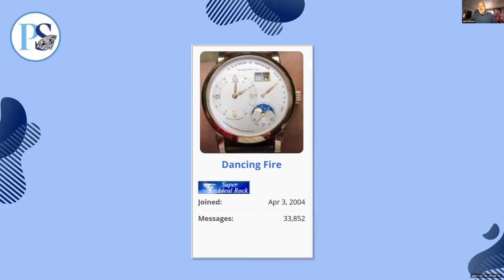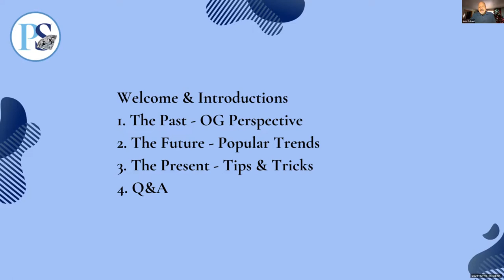Diamond Trends with John Pollard and Appraiser Dave Atlas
It's December and we're feeling festive.

On Thursday, December 16th at 2 pm CT, John Pollard and Dave Atlas had a fun, retrospective chat about their diverse diamond, jewelry, and gemstone experiences as an educator and an appraiser over the years, including diamond trends they've seen come and go in the last few decades, whether they think consumers really strive for “perfection” in diamonds, recent demand for old cuts versus new cuts, lab-grown diamonds, and more.

Grab some eggnog, put on your loudest Christmas sweater and Santa hat, and watch our In The Loupe holiday webinar!

💎 PriceScope is the largest online diamond resource with a friendly, educated, and enthusiastic community, a large loose diamond database of in-house diamonds from fully vetted vendors including light performance images and Holloway Cut Advisor scores, as well as access to the most comprehensive free diamond education available online.

⦁ Diamond Buying Guide – in-depth education, tips and advice at your fingertips.

⦁ Holloway Diamond Calculator (HCA), a revolutionary tool to filter only diamonds with potential for top light performance.

⦁ Diamond Search – Search over 1 million loose diamonds using detailed filters to find the best quality and value.